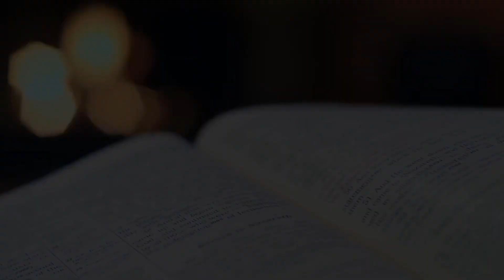Spotkanko ze Słowem - [#58] Umiłowany